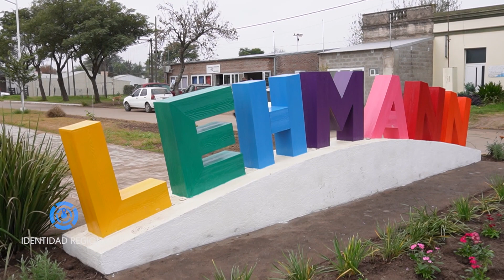FESTEJOS PATRONALES EN LEHMANN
En el marco de sus festejos patronales se llevó a cabo una celebración popular en la plaza central de la localidad de Lehmann, alli dialogamos con su presidente comunal Lucio Beltramo